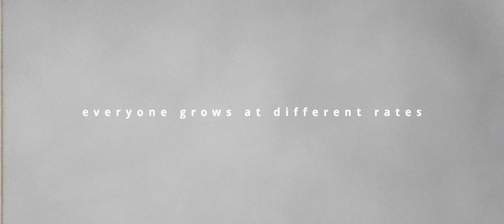Stuck in a creative rut...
Hard to tell the difference between a normal state of slowdown and a creative rut.  I don't mind speaking about topics like these as it's a normal thing we all go through.  Being inspired and staying inspired are two different things.  I hope you are able to relate a bit to what I'm going through and I hope if you are going through it as well, that you can get out of it!

Happy holidays to you all! (if you celebrate, of course)